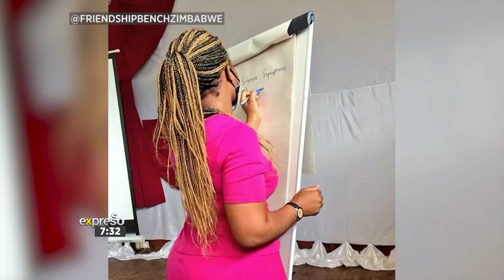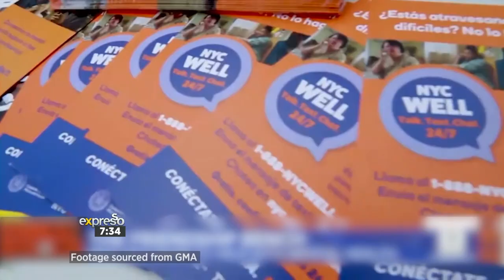Community Grandmothers in Zimbabwe Provide Counselling with Friendship Bench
Professor Dixon Chibanda, founder and CEO of community-based psychological intervention organisation, Friendship Bench Zimbabwe. Learn more about their inspiring and life-changing work at friendshipbenchzimbabwe.org.